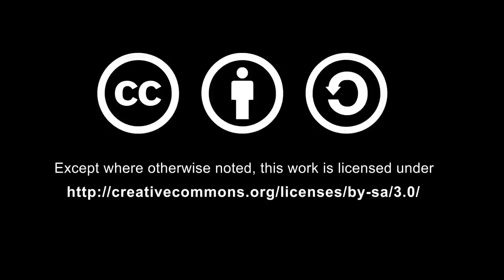CNE01_16 DEL ESTADO LEGAL AL ESTADO CONSTITUCIONAL - Juan Montaña